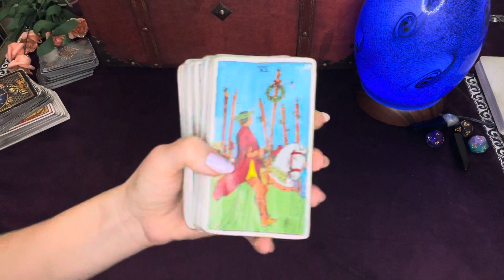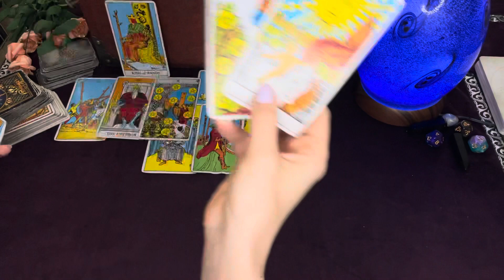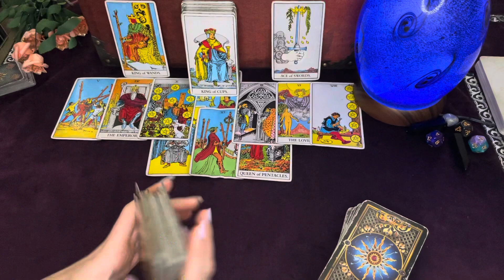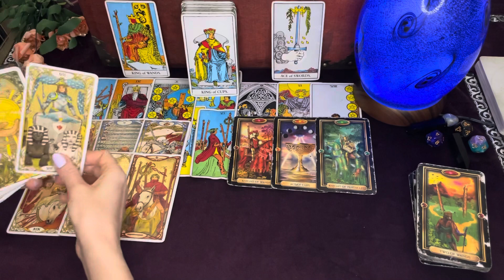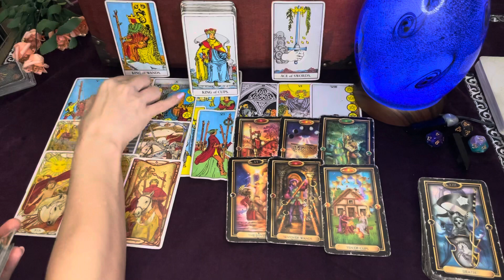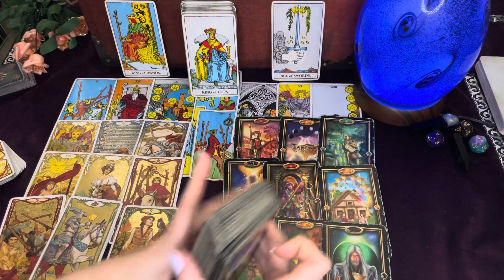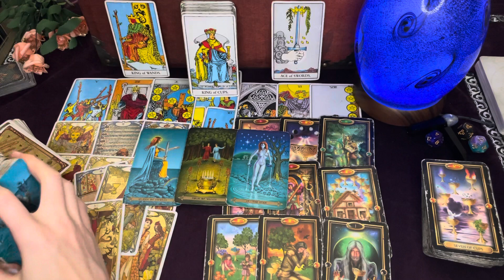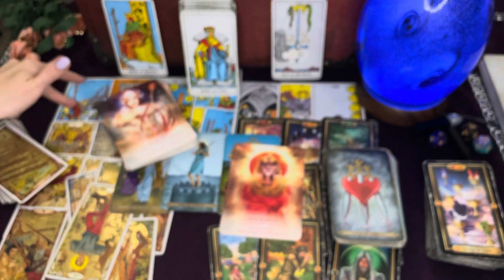Scorpio 💖 Careful with the Sting 🦂 Scorpio | February Tarot Scorpio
Hello Scorpio  :)

This is a love/partnership tarot reading for you for the week of January 31 - February 7

Feel free to check your other placements on the January and February Playlists.

✨Scorpio Recent Readings✨

Tarot Cards

Circular Oracle

Love,
Scorpio Spy

Pisces Rising Extra Late Degree    ZzzZzz
+ a bunch of fire and fire trine